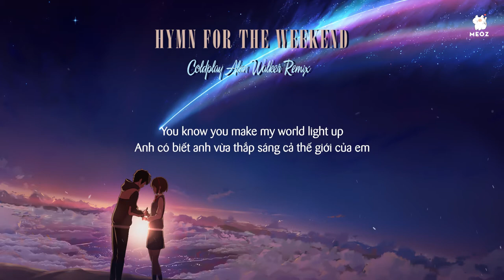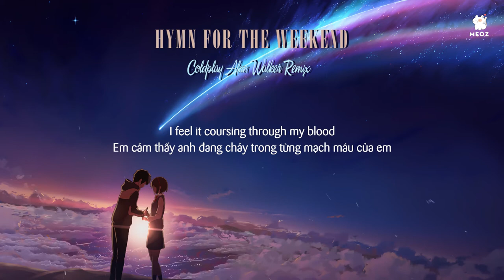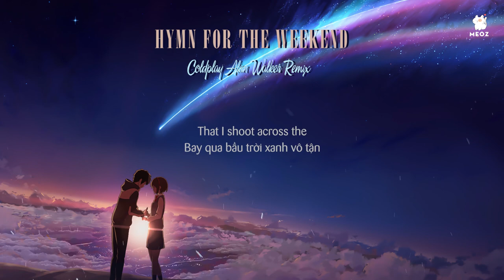[Vietsub] Hymn For The Weekend - Coldplay Alan Walker Remix | Best English Song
Tên bài hát: Hymn For The Weekend
Ca sĩ: Coldplay
Album: A Head Full Of Dreams
Ngày ra mắt: 04/12/2015
Thể loại: Âu Mỹ, Alternative
☞ Do not Reup  ☜
● Video Edited By Meoz
● Program: Adobe Premiere Pro 2020
When I was hurt, withered, dried up
You came to rain a flood
So drink from me, drink from me
When I was so thirsty
We're on a symphony
When I'm lower, lower, lower, low
Ah-oh-ah-oh-ah
Oh-ah-oh-ah-oh-ah
(Woo)
(Woo-ooo-ooo-woo)
Oh, angels sent from up above